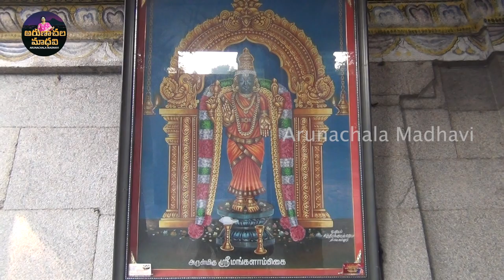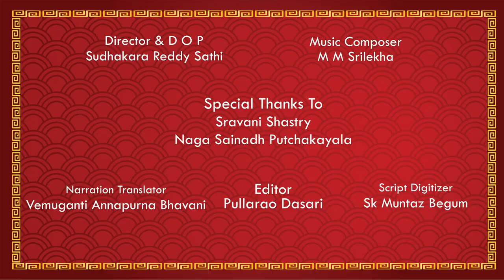ThiruvennaiNallur Epi 1 Thiruvennainallur తిరువెన్నైనల్లూర్-నవనీతపురం